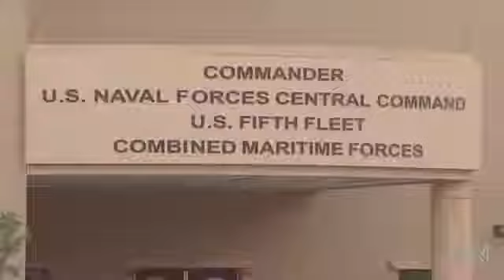Bahrain - 17 Feb 2011, 3 Dead Hundreds Injured After Security Forces Attack Demonstrators.flv